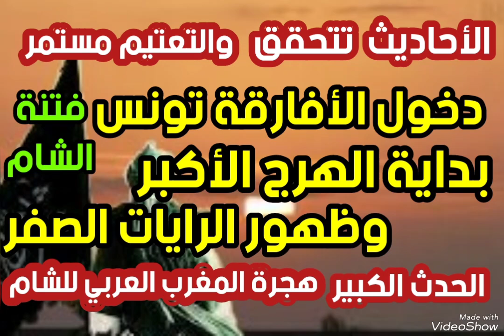يا أهل المغرب وتونس والجزائر انتبهوا جيدا بداية الهرج الأكبر وظهور الرايات الصفر الأحاديث تتحقق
# دخول الأفارقة تونس # الهرج الأكبر # الرايات الصفر ' فتنة الشام # علامات الساعة # الشيخ تامر إبراهيم مدرس علوم القرأن الكريم والباحث في علوم آخر الزمان #